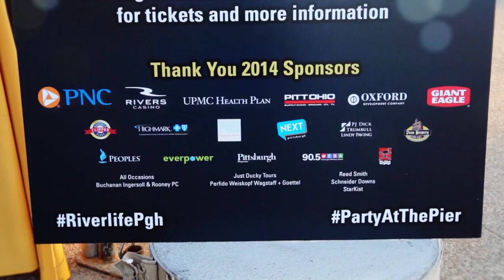Video recap: Riverlife's Party at the Pier: Gold & Glam was a golden night for Pittsburgh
Riverlife's Party at the Pier: Gold & Glam, presented by PNC welcomed a sold-out crowd of 750 guests to the outdoor amphitheater at Rivers Casino on September 5, 2014. The event was a celebration of our 15th anniversary and Pittsburgh's downtown riverfronts. Over $200,000 was raised to benefit Riverlife's work to reclaim, restore and promote the city's urban waterfronts, making this year's Party at the Pier the most successful Riverlife fundraiser ever. The event sold out several days in advance due to the buzz and anticipation building throughout the summer.

Many thanks to all our guests and our honorary event co-chairs: Sylvia Dallas & John Oliver; Katie & Tom Lamb; Conor Lamb, Coleman Lamb & Sarah Lamb; Pam & Terry Wirginis; and Hannah & Brad Roth (shown above with Riverlife President Lisa Schroeder), who showed tremendous leadership in raising support for the party. We would also like to thank our incredible host committee along with the Rivers Casino team, event volunteers, performers and everyone else who made Party at the Pier such a success.

Finally, thank you and much gratitude to our event sponsors for making this fundraiser possible.